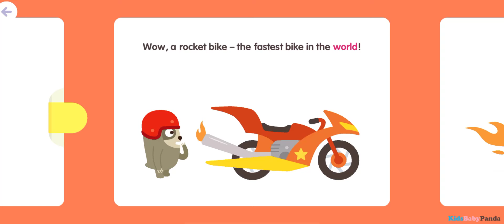Sago Mini School - Play & Learn with Bikes - Fun Games for Toddlers & Kids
New topic: Bikes! Master matching on a musical bike adventure & show off your best tricks at the bike ramp!

➤ Download